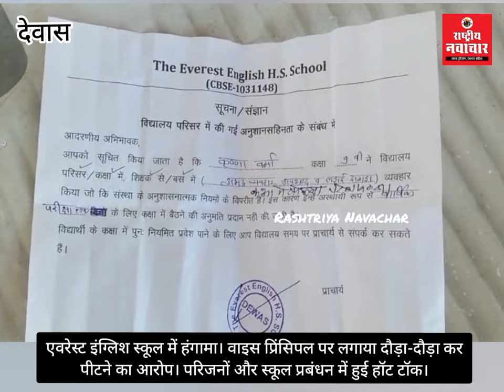दौड़ा-दौड़ा कर पीटने का आरोप वाइस प्रिंसिपल पर लगाया। परिजनों और स्कूल प्रबंधन में हुई हॉट टॉक।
👉 DRN : दौड़ा-दौड़ा कर पीटने का आरोप वाइस प्रिंसिपल पर लगाया। परिजनों और स्कूल प्रबंधन में हुई हॉट टॉक।

👉 नि:शुल्क डाउनलोड करें और अपडेट रहिए rashtriyanavachar के मोबाइल एप के साथ।

👉 ऑफिशियल चैनल से जुड़ने के लिए लिंक पर क्लिक करें